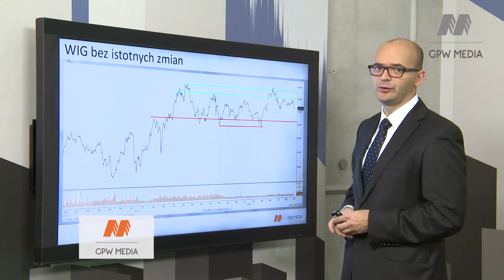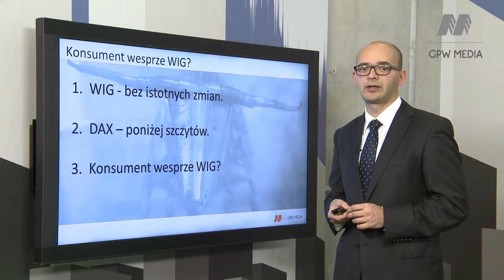Konsument wesprze WIG?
Od ponad roku WIG porusza się w trendzie bocznym. Realny fundusz płac, czyli ile inwestorzy mogą wydać na różne wydatki typu żywność czy paliwo rośnie. Zwracając uwagę na historyczne ruchy na WIG oraz realnego funduszu płac można zauważyć, że są one ze sobą dość mocno powiązane. O szczegółach i potencjalnym wpływie tego wskaźnika na WIG zapraszamy na Subiektywny Flesz Giełdowy Sobiesława Kozłowskiego